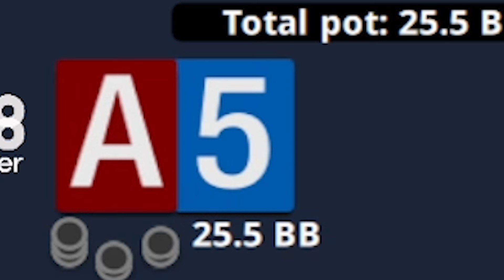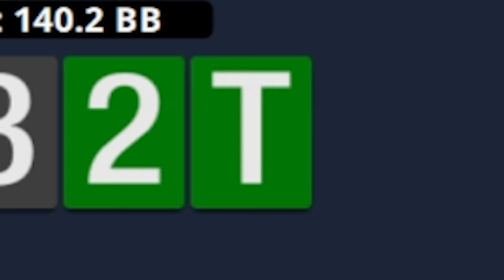I CAN'T STOP MAKING FLUSHES at 50NL?! | Top 10 Poker Hands Ep. 149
With a modicum of success in our rear mirror for 10NL, I decided to test my luck at a healthy looking 50NL pool for a week. It's safe to say, it's gone well. Turns out flushes are good hands.